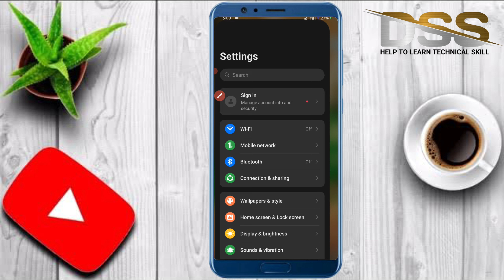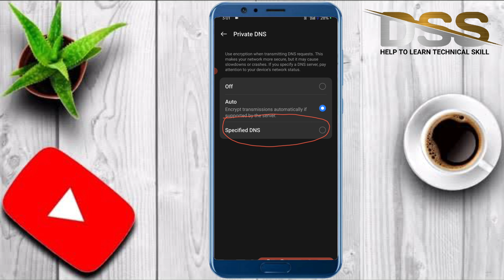🔥add kaise band kare /mobile me ads Kaise band Kare 2024 /mobile screen par add aana kaise band kare